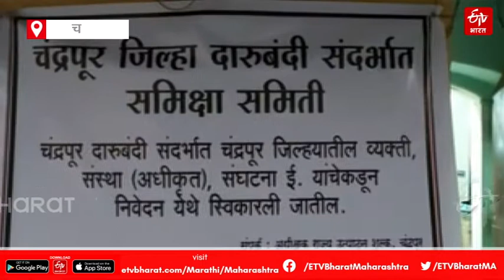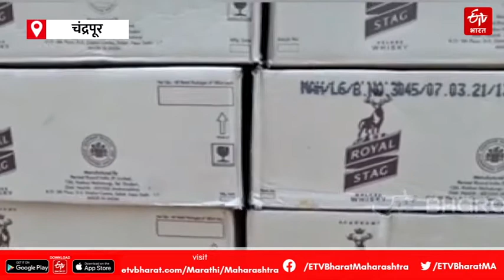State Government Decides to lift the alcohol ban in Chandrapur District | ETV Bharat Maharashtra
राज्यात सत्तापालट झाली आणि वडेट्टीवार हे जिल्ह्याचे पालकमंत्री झाले. जिल्ह्यातील दारुबंदी उठविणार अशी घोषणा त्यांनी केली होती. अखेर आज 27 मे रोजी जिल्ह्यातील दारुबंदी हटविण्याचा निर्णय मंत्रिमंडळाने घेतला.